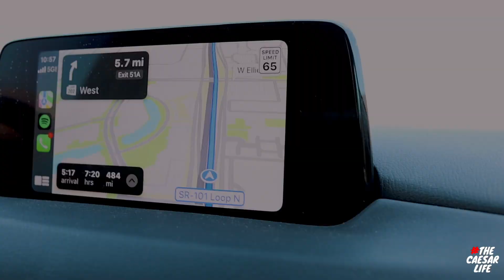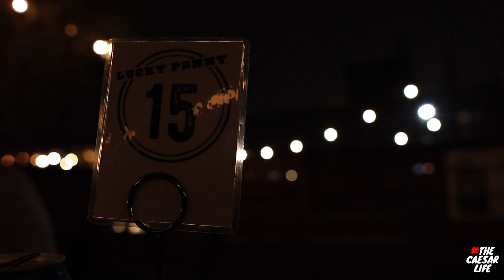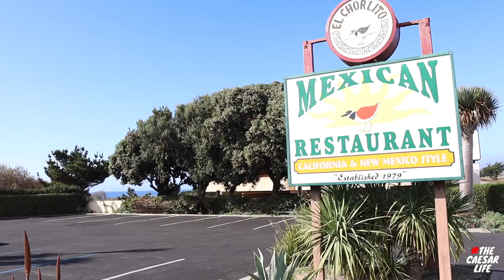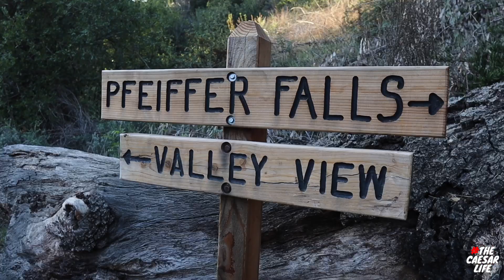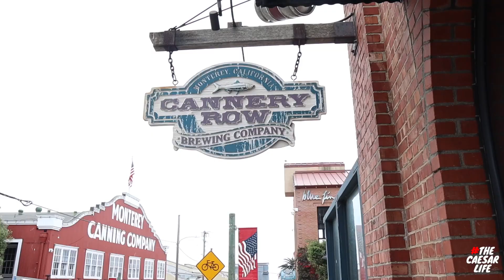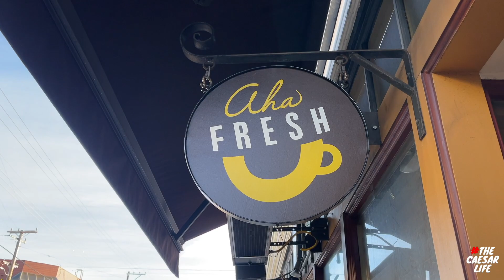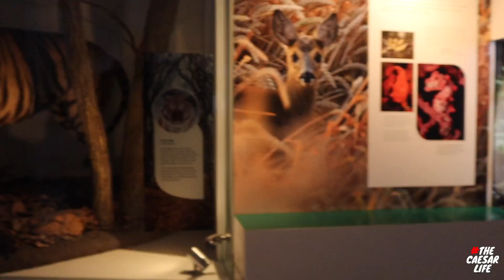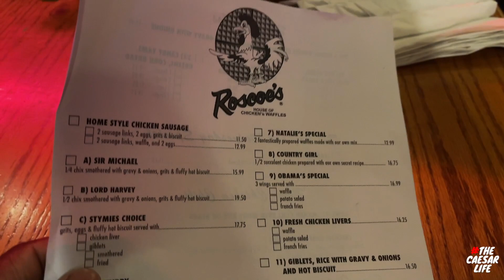CALIFORNIA DREAM | thecaesarlife VLOG #147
This road trip through California with the fam put a lot of things into perspective. I was able to piece together clips I collected along the journey into a video documentary to live on this channel for the fam to enjoy.

Help Grow my Youtube Channel and Yours!